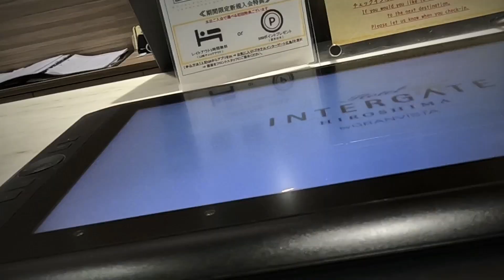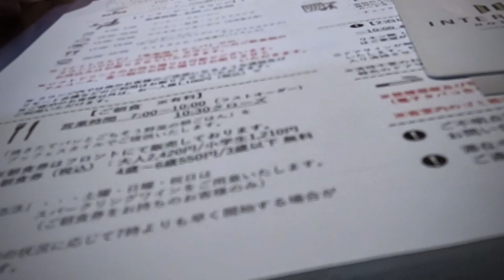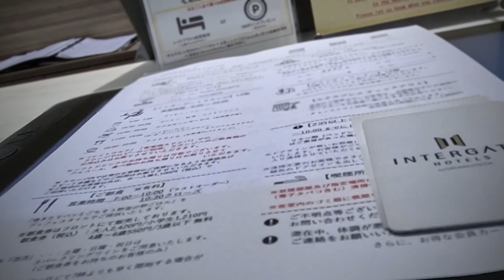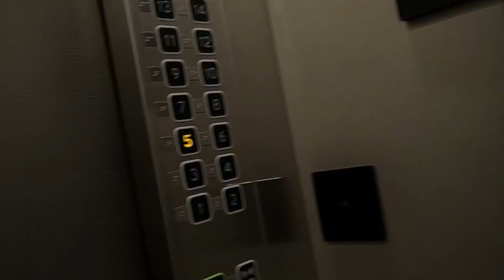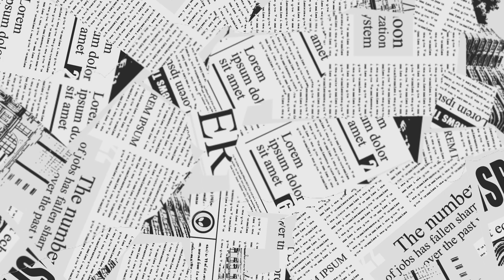【Hiroshima広島②】Hotel Intergate Hiroshima ホテルインターゲート広島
April 2024
I stayed one night at Hotel Intergate Hiroshima.
ホテルインターゲート広島に1泊しました。